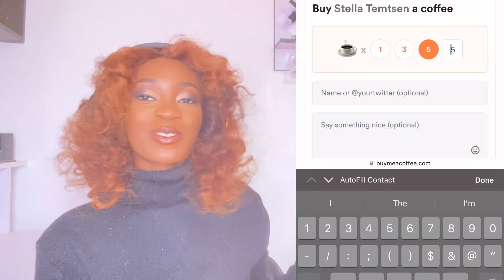Be My Valentine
Hey guys and welcome to another video of mine. All the links are down below.